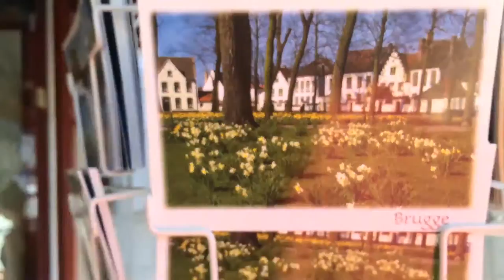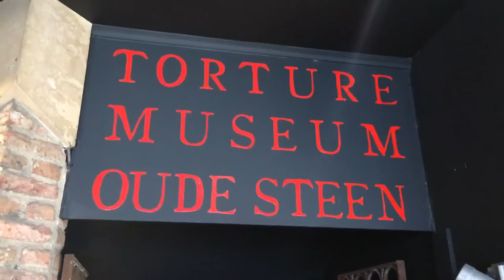Ford Palmer and Dan Winn's Belgian Field Trip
After racing in Heusden on Saturday, Daniel Winn and Ford Palmer make a visit to Bruges, Belgium.